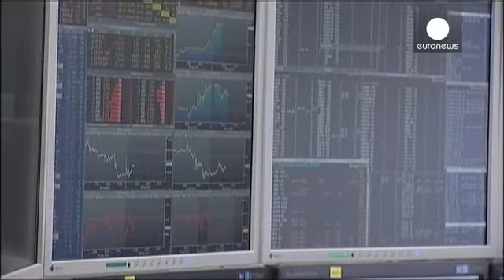Le chiusure dei mercati europei: 11.02.2014 - markets